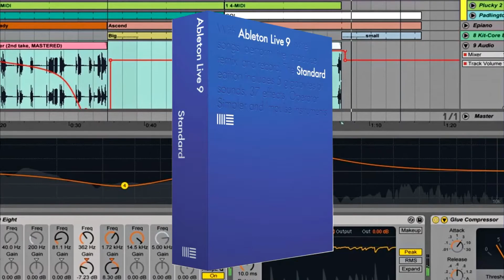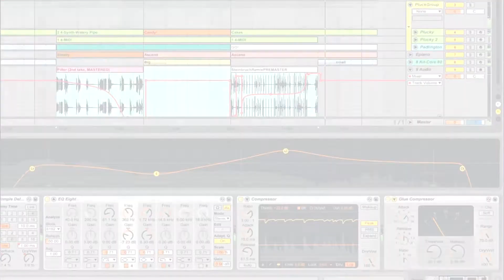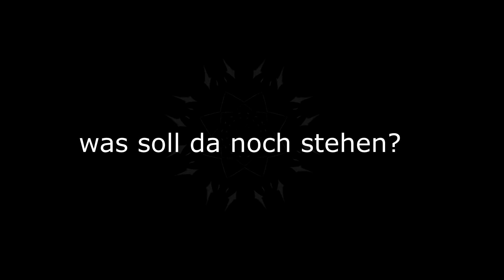Digital Appearance - Matrix' Musikprojekt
Seit vielen Jahren ist Musik mein wahrscheinlich größtes Hobby. Dabei ist bisher auf diesem Kanal noch gar nicht so viel davon aufgetaucht. Nun, das soll sich nun ändern. Die letzte Woche habe ich nicht an einem Video gearbeitet, sondern an diesem Track.

Verwendet habe ich dafür Ableton Live 9, sowie Ableton Push.
Die Animationen im Video sind mit VSXu erzeugt.